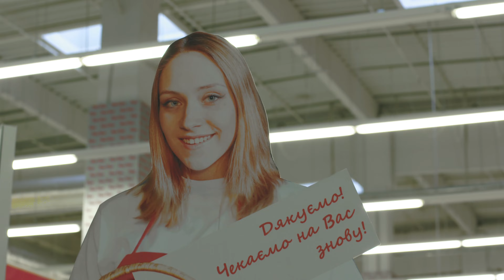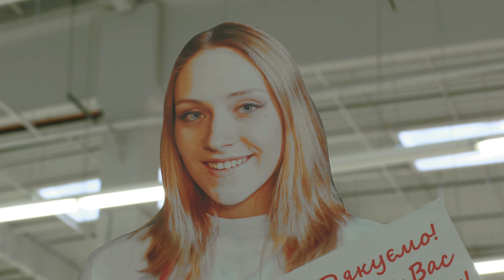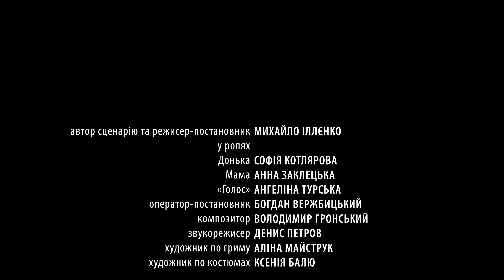Голос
"Мы украинцы? Почему тогда говорим русским голосом?"

Фільм Михайла Іллєнка "Голос" – це три важливі хвилини з життя двох рідних людей, мами та доньки. Фільм про маленькі перемоги, які можуть трапитись поруч, будь-де: в метро, школі чи магазині.

У ролях: Анна Заклецька і Софійка Котляревська

Режисер та автор сценарію: Михайло Іллєнко
Оператор: Богдан Вержбицький
Продюсери: Андрій Різоль, Юлія Чернявська, Олег Щербина

Стрічку екранізовано в рамках проєкту "Дивись українське". Картина входить до альманаху короткометражних фільмів "На своїй землі". Виробництво: "Фреш Продакшн", компанія "Вавілон" за підтримки Державного агентства України з питань кіно.